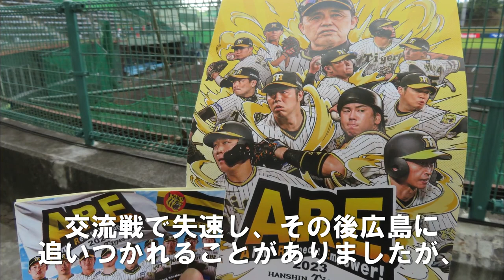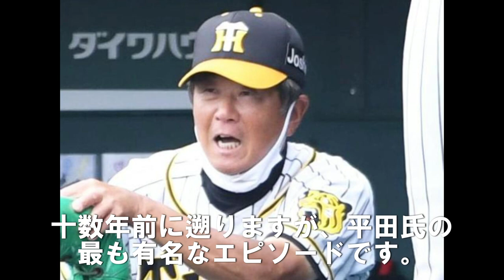阪神が首位独走できた陰の立役者はこの男！